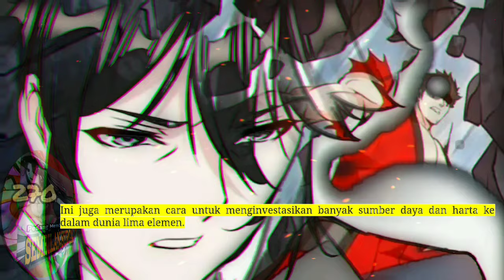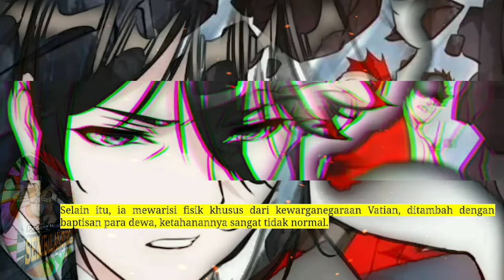Pedang Membelah Sembilan Surga season 270